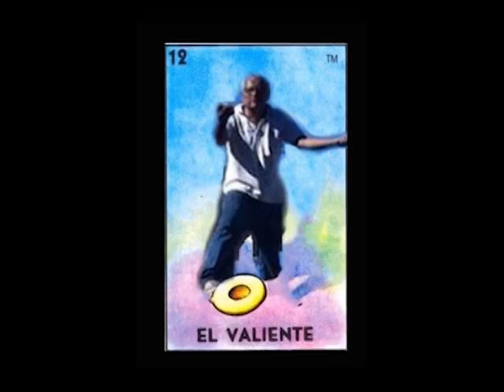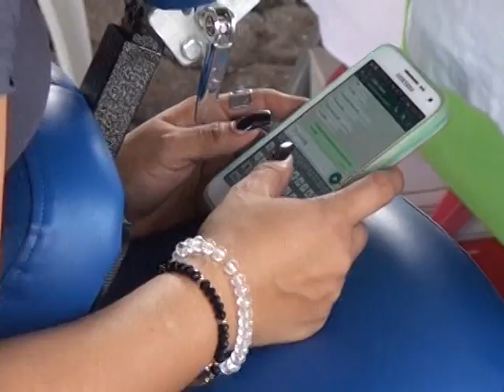LA CHUSCA 379